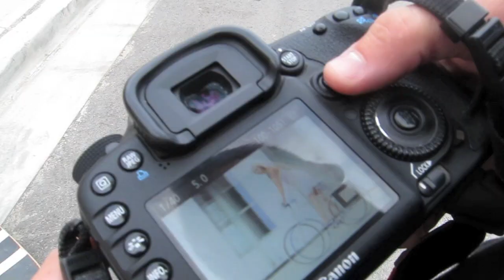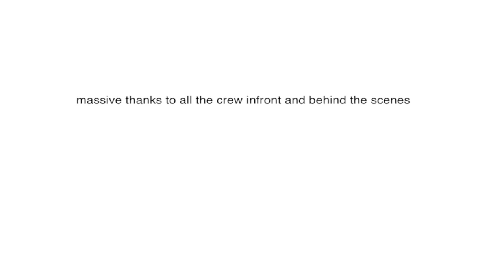Behind the Scenes - Angelic White Bike